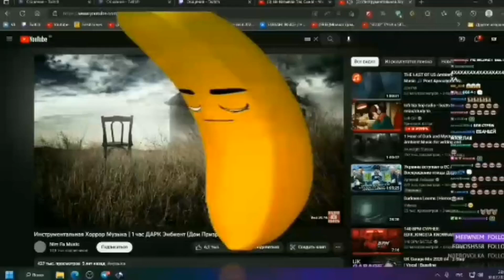Попробуй не испугатся от этого видео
не заходи на это видео если боишься испугатся